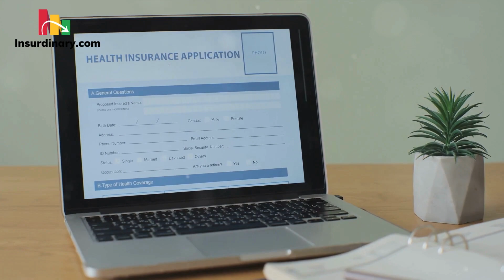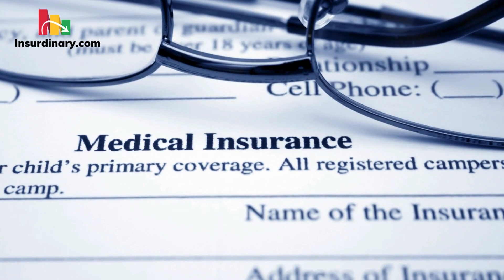Is MassHealth Right for You? Unveiling Massachusetts' Medicaid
Discover the comprehensive guide to MassHealth, Massachusetts' Medicaid program, designed to provide extensive medical coverage to its residents. In this video, we dive deep into what MassHealth is, who qualifies, and the myriad of benefits it offers. From essential healthcare services to special considerations for various subgroups, we cover everything you need to know to navigate the complexities of this vital insurance plan. Whether you're a permanent resident under 65, living outside a nursing facility, or someone looking for additional coverage options, this video is your go-to resource for understanding MassHealth.

We also explore the process of enrolling in MassHealth, detailing the various methods available to ensure you can access the benefits you need with ease. Plus, we shed light on the coverage details, including what services are covered, the types of policies available, and what MassHealth doesn't cover, providing you with a clear picture of how MassHealth can support your healthcare needs.

For those considering extending their coverage, we discuss how private insurance policies can complement MassHealth benefits, offering insights into how platforms like Insurdinary can assist in finding the perfect insurance plan that fits your needs without breaking the bank.

Join us as we answer the pressing question: Is MassHealth right for you? This video is an invaluable tool for anyone in Massachusetts navigating the healthcare system, looking to make informed decisions about their medical coverage.

00:00:00
Importance of Health Insurance

00:00:16
Understanding MassHealth

00:00:34
Eligibility for MassHealth

00:00:55
Coverage by MassHealth

00:01:20
Special Considerations by MassHealth

00:01:41
Extending Benefits with Private Insurance

00:02:03
Conclusion and Resources